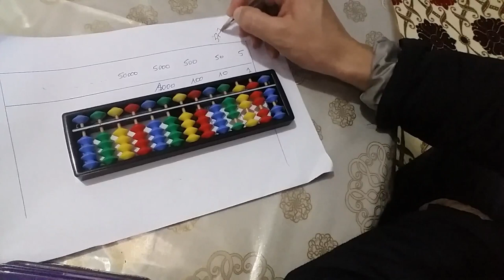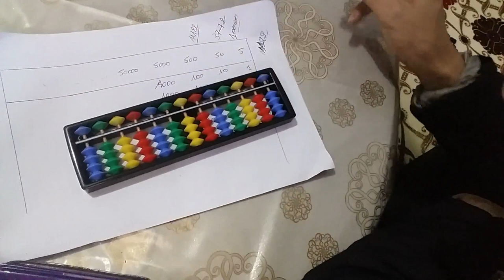الحساب الذهني 4 : طريقة استعمال العداد الياباني (abacus -- soroban-- boulier)